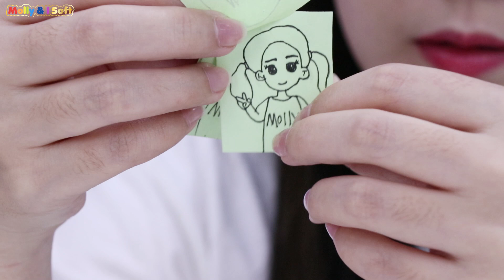打个喷嚏还有这么多类型？你是怎样打喷嚏的呢？新魔力玩具学校